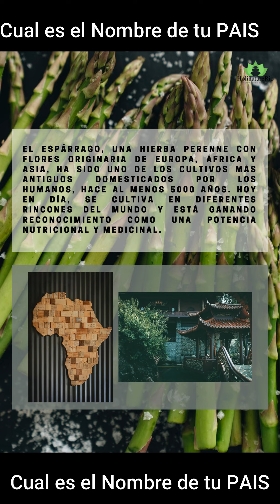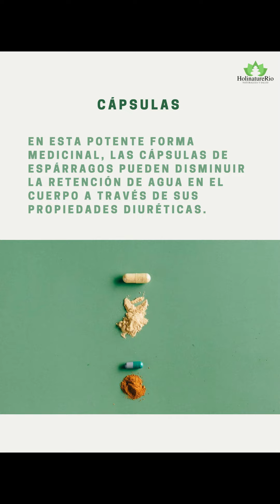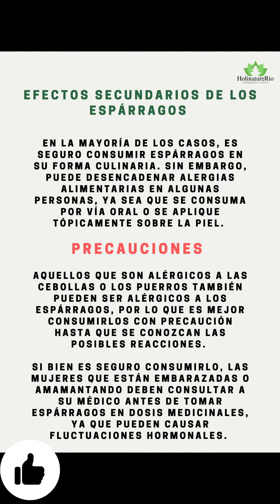Esparrago uso Medicinal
esparrago